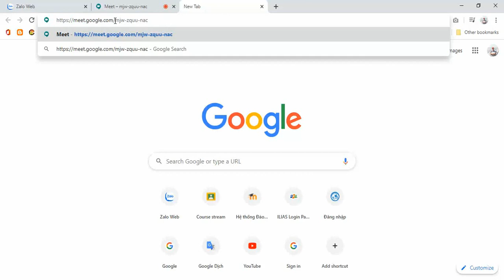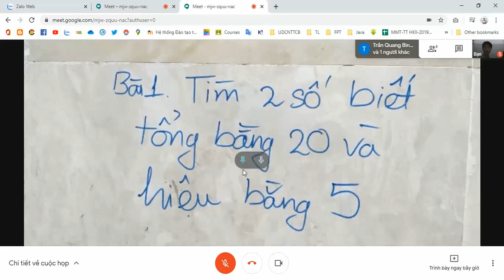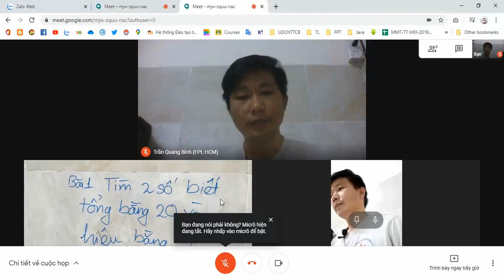Hướng dẫn sử dụng Google Meet trên máy tính. How to use Google Meet on PC?